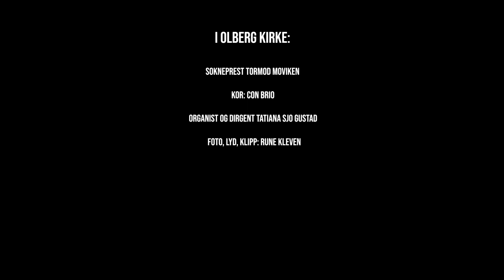17.mai gudstjeneste i Olberg kirke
17.mai gudstjeneste i Olberg kirke i Krødsherad.
Koret Con Brio under ledelse av Tatiana Sjo Gustad deltar.
Sokneprest Tormod Moviken forreter.
Foto, lyd og klipp ved Rune Kleven